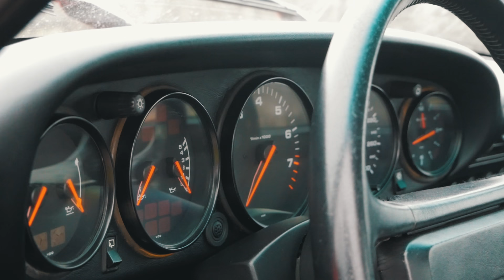Porsche 911(964) teszt - léghűtéses szerelem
Ha esetleg támogatnád a munkámat, tudsz csatlakozni a csatornatagsághoz:
Köszönöm, ha segítesz ezzel fenntarthatóan működtetni a független tartalomkészítést!

Ha van egy használtautód, amiről szívesen látnál hasonló videót, akkor itt tudsz jelentkezni:

zene: - CLNGR - Hurt You Anymore (Instrumental Version)